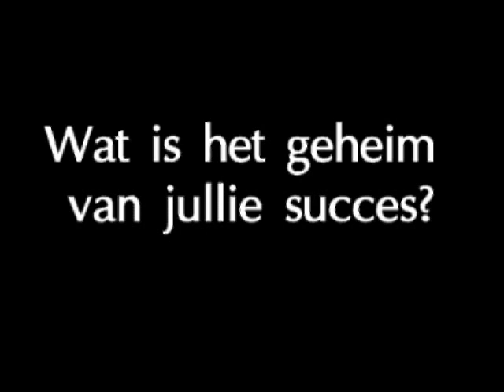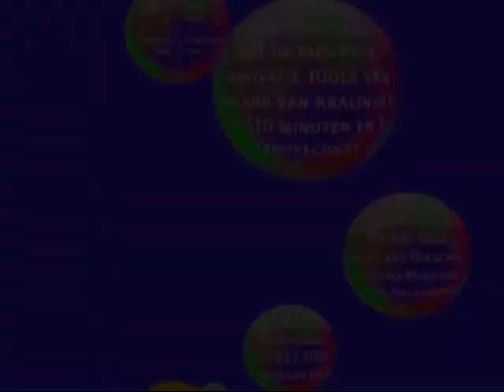Prins Maurits over innovatie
Reclamefilmpje voor Innoday 2007, waarin Prins Maurits de definitie van innovatie op zo'n manier oprekt dat hij er zelf ook aan blijkt te doen.